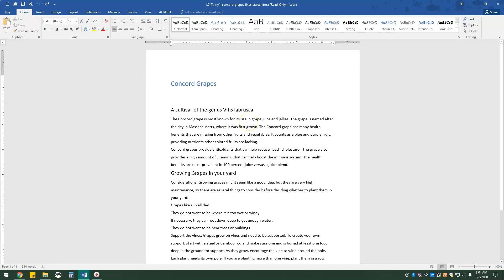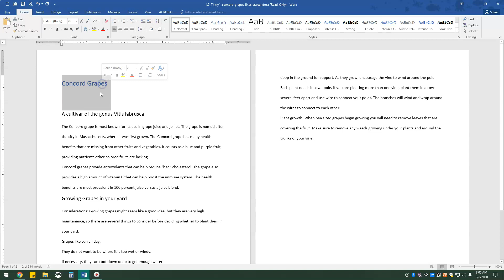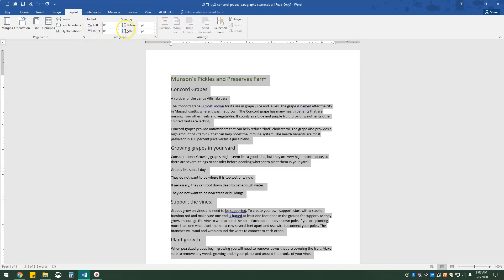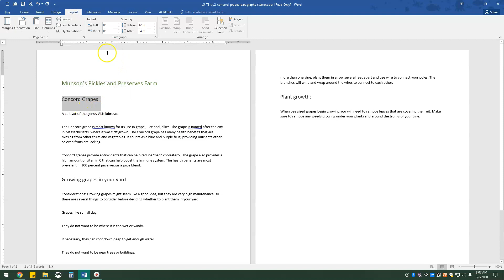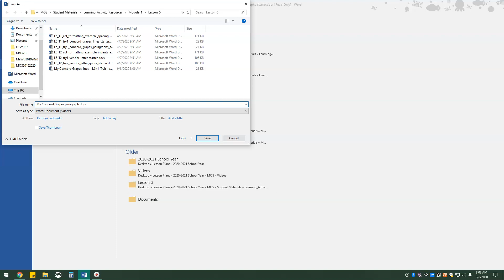Lesson 1.5 Topic 1 Try it 1&2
Hello! The students this video is created for, do not have access to Microsoft Word, PowerPoint, and Publisher on the school-supplied Chromebooks. I have created this video solely for the purpose of educating those students.

Topic 1 - Set line and paragraph spacing